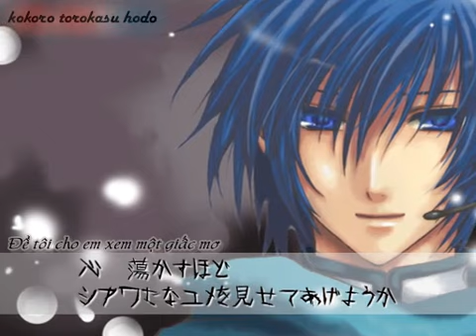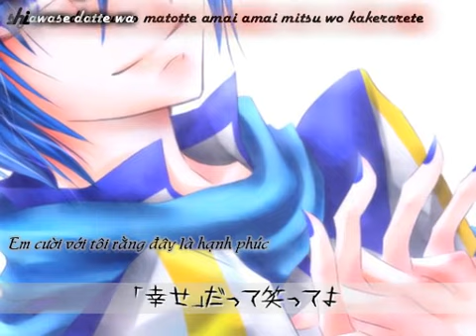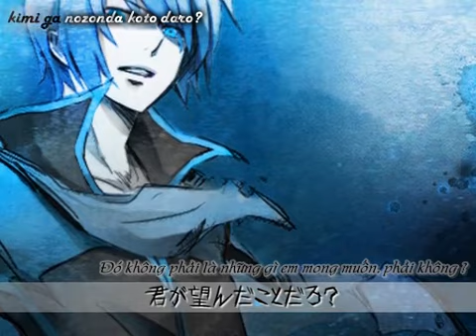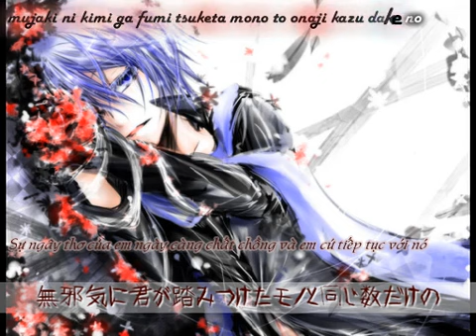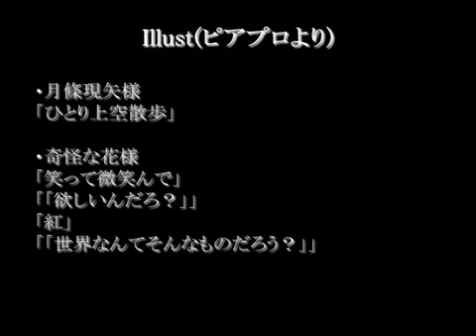[KAITO] Thistle (AZAMI) [Vocaloid][Vietsub] アザミ【オリジナル曲】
~Click để biết thêm chi tiết~
◇Thistle: là tên gọi của nhóm thực vật có hoa đặc trưng bởi nhóm gai nhọn bên mép rìa của chúng. Gai của chúng bao phủ rất nhiều trên thân và lá. Đây là sự thích nghi của loài cây hoa này chống lại các loài động vật ăn cỏ, bảo vệ những bông hoa xinh đẹp, mềm mại non nớt trên ngọn. Tóm lại là một loài cây gai.

◇ Ý nghĩa của chúng thường là sức mạnh, bảo vệ hay sự hài lòng nhưng đôi lúc nó cũng có nghĩa là trả thù.

●Song: Thistle (azami)
●Vocaloid: Kaito
●Lyric and music : TetsupunP
●Karaoke effect by spyne21
●Trans + timer : Sora WD